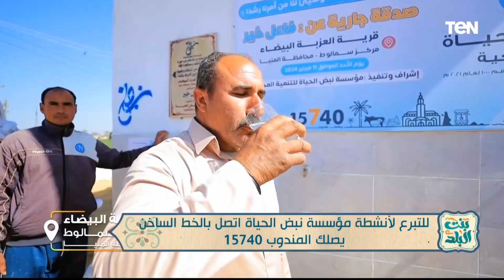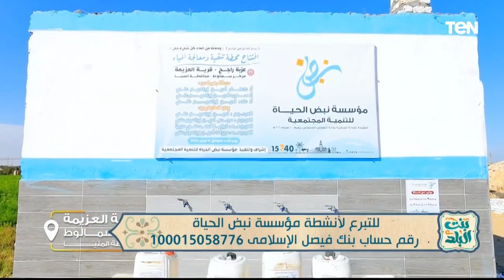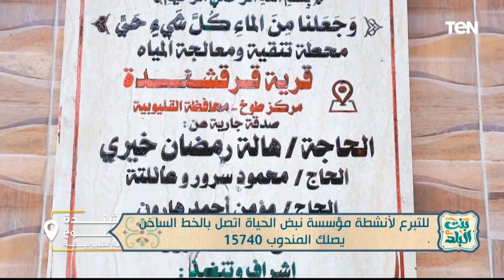جهود مؤسسة "نبض الحياة" في أعمال الخير ومساعدة المحتاجين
بنت_البلد | جهود مؤسسة "نبض الحياة" في أعمال الخير ومساعدة المحتاجين